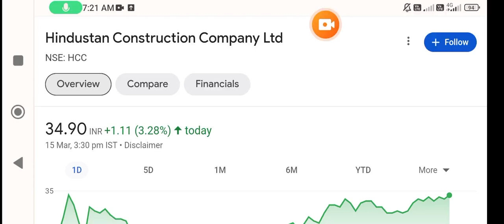HCC share | hcc share latest news | hcc share price